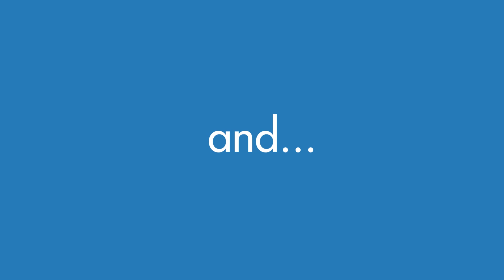CCBC Earth Week 2016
Celebrate Earth Week at CCBC!

and find out what's going on your closest CCBC campus!